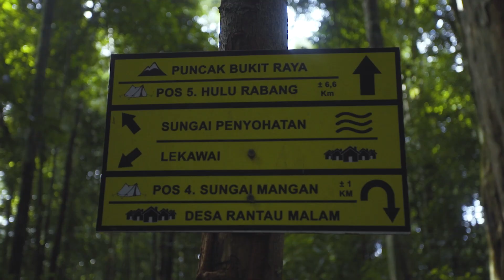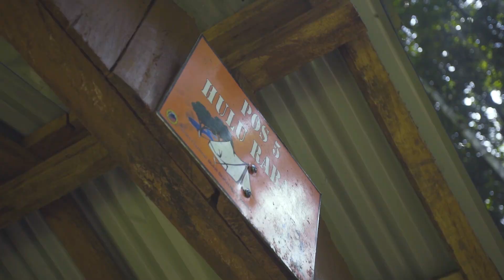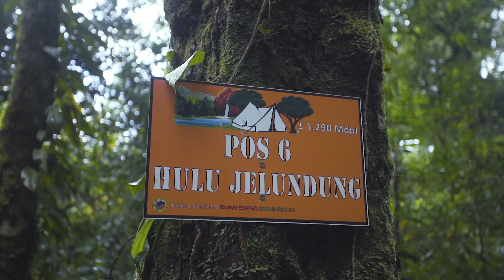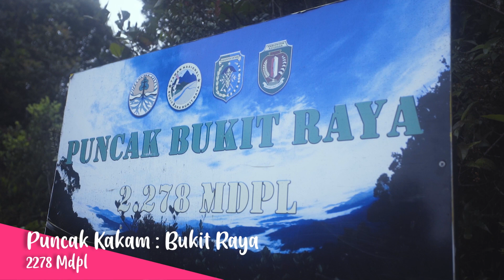Amanda Story : Episode 2 - Pendakian Bukit Raya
Hai sahabat manda, ini adalah episode selanjutnya dari video Amanda Story : Episode 1 - Awal Pendakian Bukit Raya, perjalanan di lanjutkan dari Pos Hulu Rabang hingga titik tertinggi di gunung ini, bagaimana keseruan mendaki gunung ini? Tonton terus channel ini yah

Ingin tahu perjalananku di gunung ini? Ikuti terus di chanel ini ya..

Amanda Story's Team:
Budy Astyawan